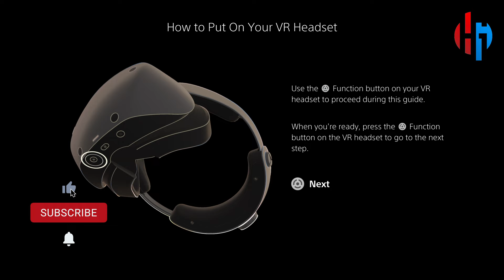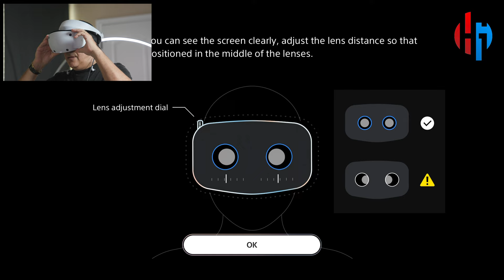PlayStation VR2 : بعد اسبوعين من الإستخدام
PlayStation VR2 550 USD
Charging station for controller 50 USD

بلايستيشن في آر 2 هو جهاز واقع افتراضي يعمل على جهاز بلايستيشن 5 ويتميز بتحسينات كبيرة عن الجيل السابق. يأتي بشاشة OLED عالية الدقة وترددها يصل إلى 120 هرتز، مما يسمح بتجربة أكثر سلاسة وواقعية في الألعاب.

كما يتميز بتقنية تتبع الرأس بدقة عالية ونظام صوت ثلاثي الأبعاد محيطي، مما يخلق تجربة مثالية للغوص في عوالم اللعبة الافتراضية.

وبالإضافة إلى ذلك، يتميز بتصميم مريح وخفيف الوزن يسمح بارتدائه لفترات طويلة دون الشعور بالإرهاق، ويحتوي على مجموعة واسعة من الألعاب المتوافقة معه.

بلايستيشن في آر 2 هو جهاز ممتاز للغاية ويعد خيارًا رائعًا للمهتمين بتجربة الواقع الافتراضي في عالم الألعاب.